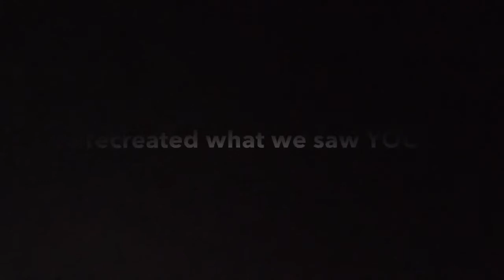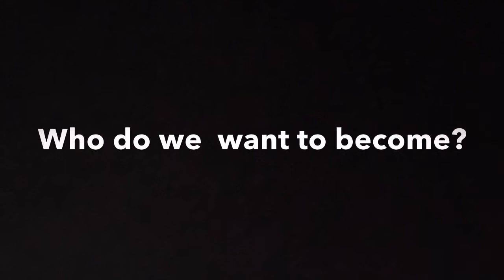How To Order At The Canteen